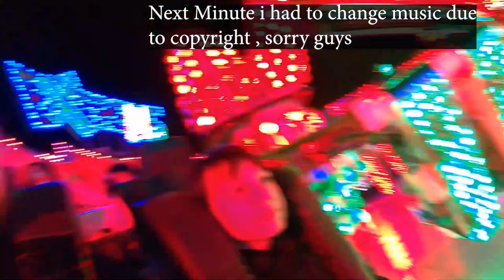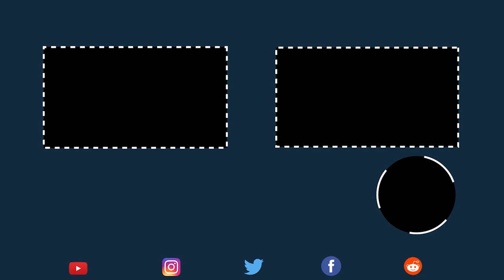John Thurston | The Big Peterborough Mart Fun Fair | Peterborough 12/03/2020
We visit John Thurston's Big Peterborough Mart Fun Fair down in Peterborough City Center, Awesome Fair with an amazing line up of rides including A Superstar , Extreme, Miami, Tagada, Super bob, Percivals Waltzer, KMG booster, Yeti and Vortex plus dodgems and a couple of gohst trains
A great fare made even better by the opening night being only £1.50 per ride with really long cycles.